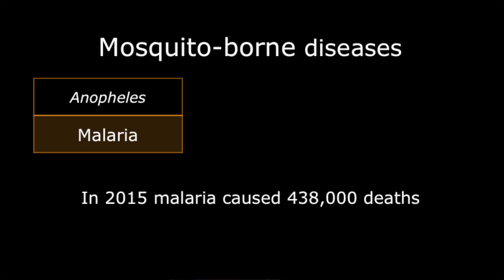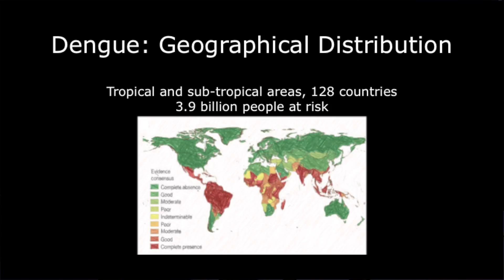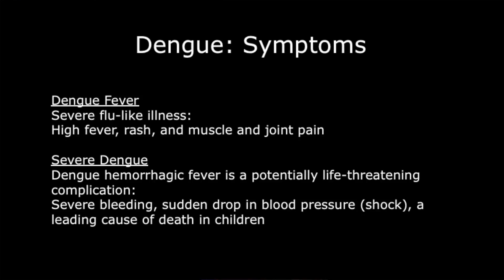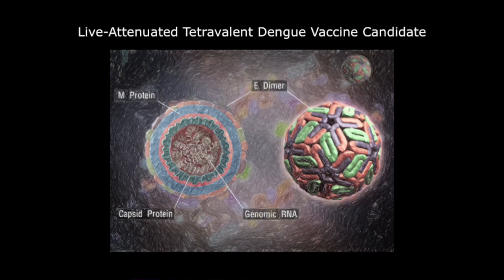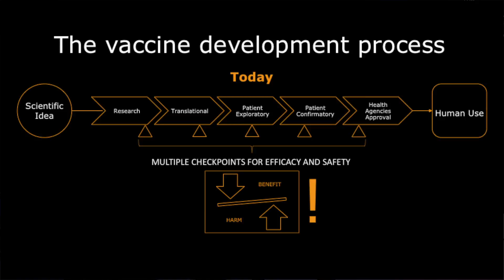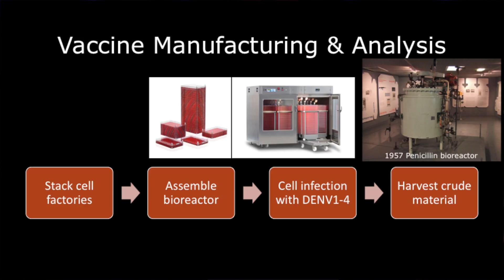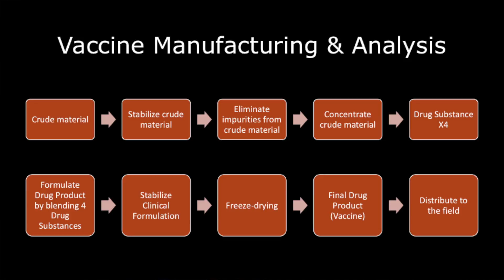Creation of a Dengue Vaccine | Jordi Esparza | TEDxTanglinTrustSchool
The process of finding as well as the creation of a dengue vaccine Analytical Scientist and Developer who has worked in the USA, Europe and Singapore, contributing to the development of the immunology field as well as the manufacturing of biopharmaceuticals for infectious diseases including malaria and dengue This talk was given at a TEDx event using the TED conference format but independently organized by a local community.